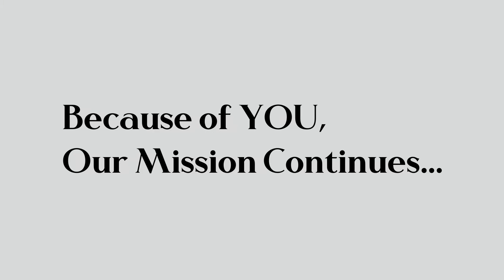3Sons Foods in Africa with Melissa Dawson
Traci, Ayden, Luke & George speak with Melissa Dawson, aka "PhD", about Rhino Conservation in South Africa.